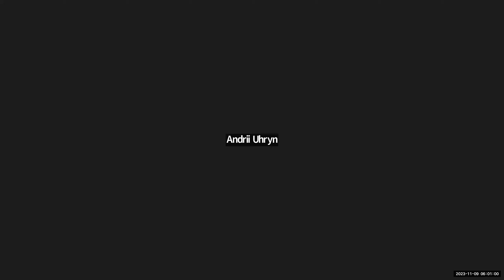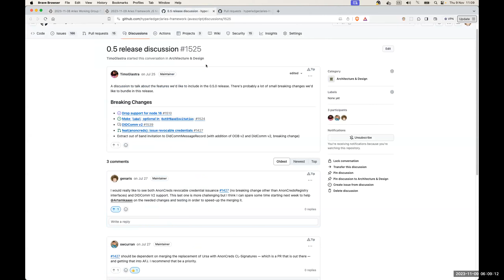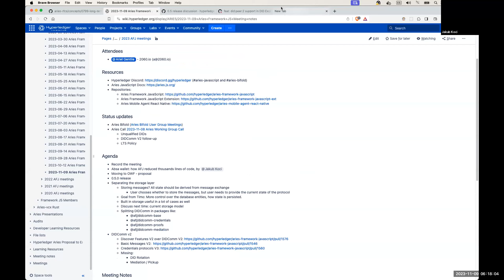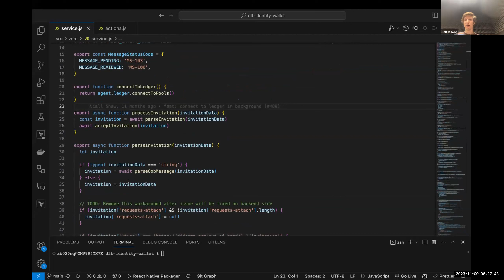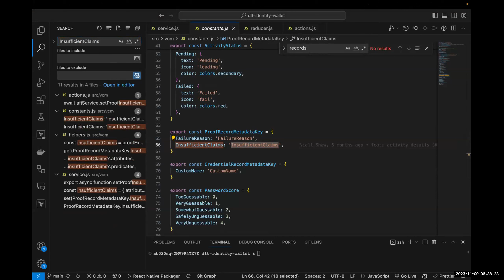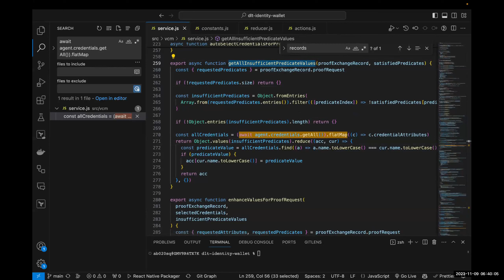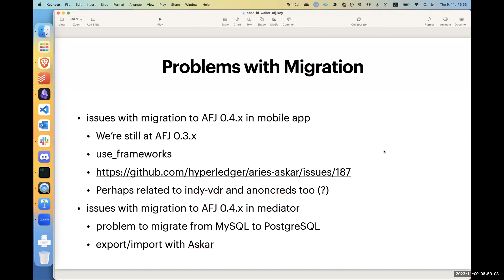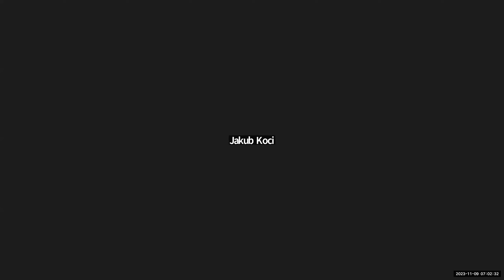Aries JavaScript Meeting